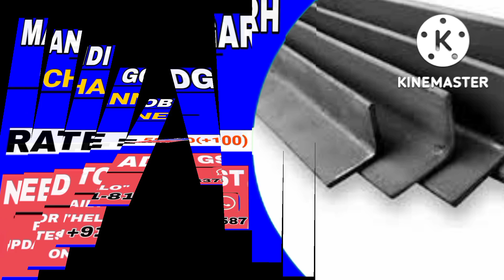25/10/22 मंडी गोविंदगढ़ में आई तेजी | scrap price today | tmt bar price today | Mandi govindgarh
mandi govindgarh updated rates | scrap price today | tmt bar price today | scrap price list 2022